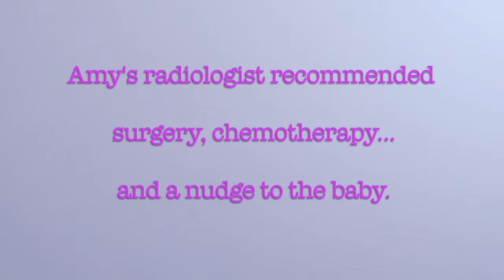Survivor Story: Amy.mov